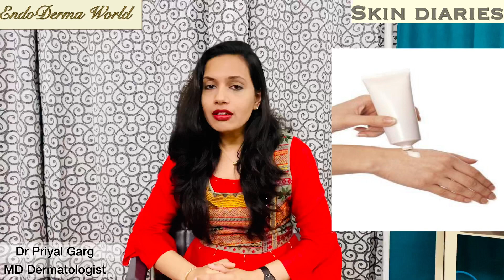What leads to ITCHING all over the body WITHOUT A RASH? - Dr Priyal Garg (Mohali / Chandigarh)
generalized itching#especially in elderly/aged#dryness#thyroid#diabetic#renal&liver disease